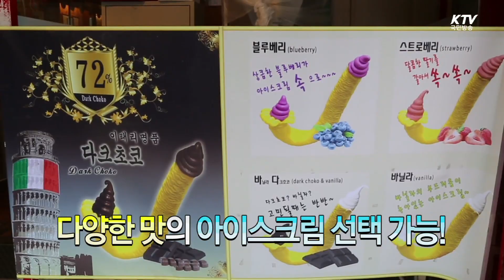인사동 지팡이 아이스크림 미국서 인기 -국민리포트-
긴 지팡이 모양 과자에 아이스크림을 담아 주는
이색적인 디저트, 지팡이 아이스크림!

인사동의 명물인데요.

미국 뉴욕 한복판에서도 큰 인기를 끌고 있다고 합니다.